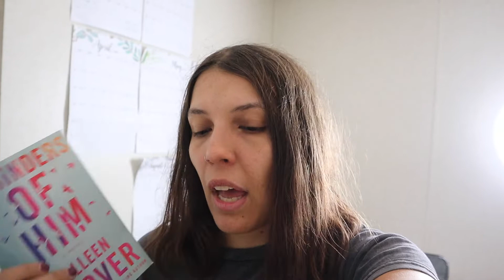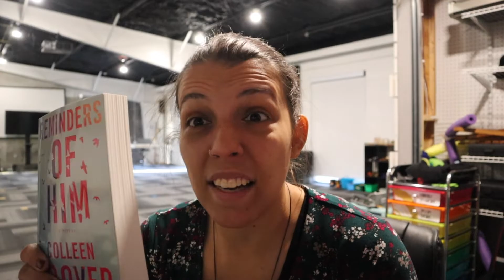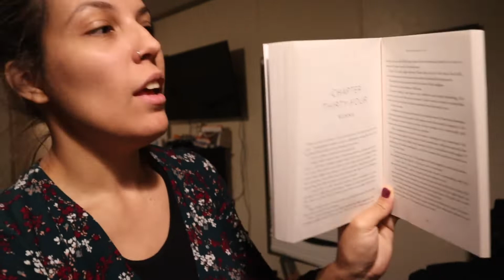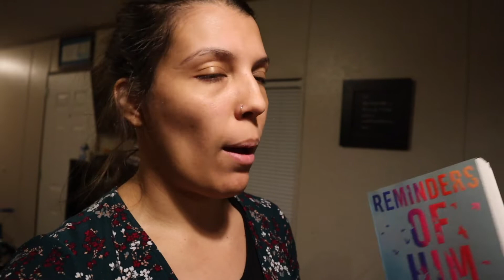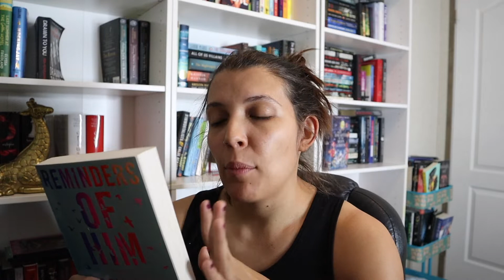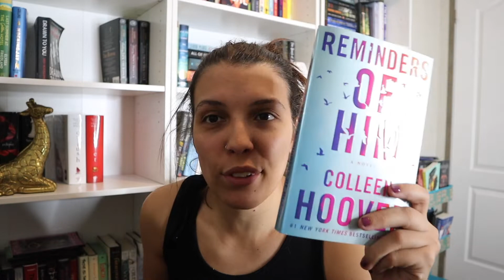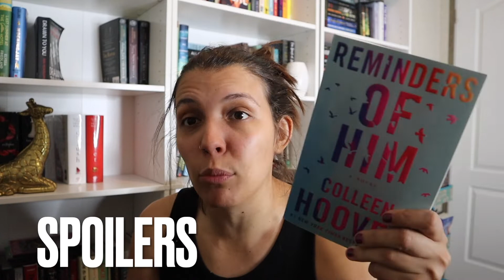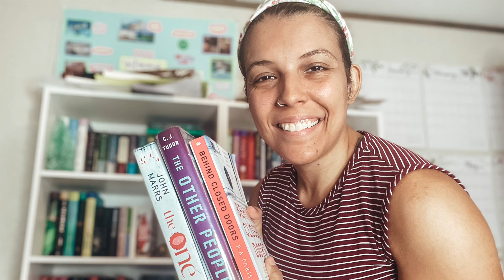Reminders Of Him by Colleen Hoover Reading Vlog/Review (No-Spoilers & Spoilers Discussion)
In today’s video, we are doing a reading vlog dedicated to Colleen Hoover’s newest release, Reminders Of Him and my journey in reading it in one day! Did it wreck me? We shall see!

Happy reading!

Video Outline:
0:00 Intro
0:55 Reading The Book
6:57 Review No-Spoilers
10:30 Review With Spoilers
13:30 Wrap-Up